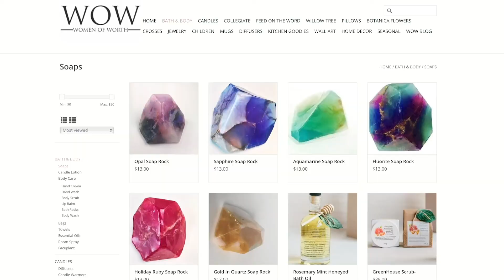MMTV 2020 53 SANCTUARY CITIES FOR THE UNBORN